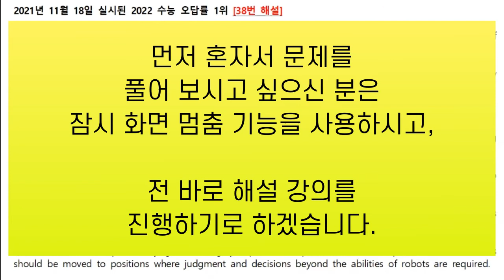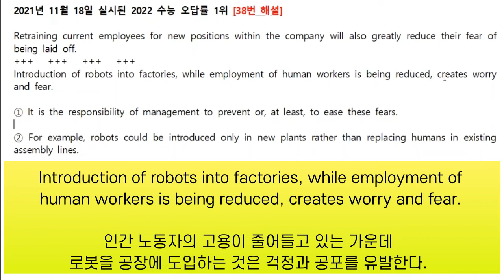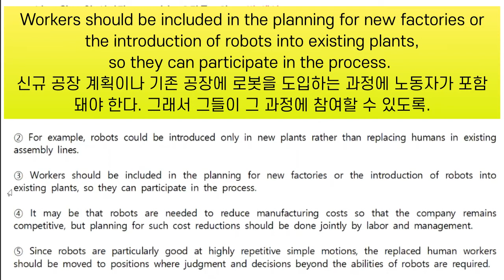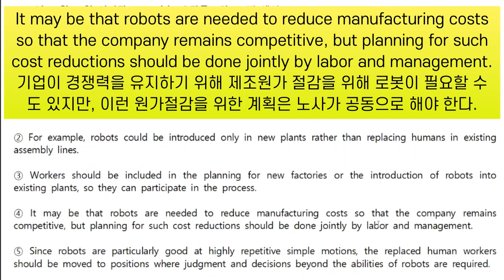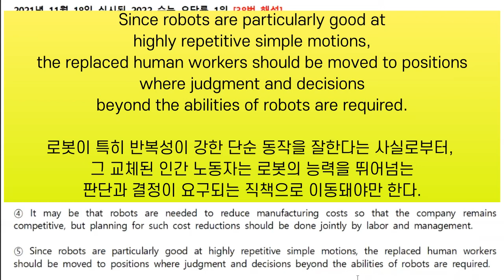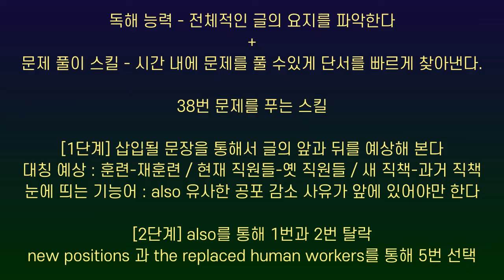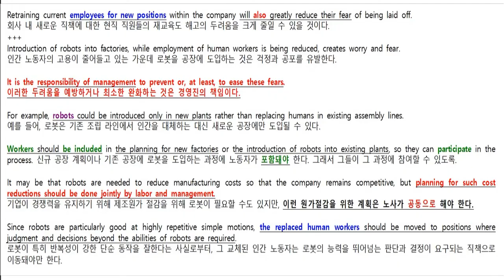2022 수능 38번 오답률 1위 해설 강의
2022 수능 38번 - 오답률 1위

2021년 11월 18일에 치러진 2022 수능 영어 시험에서 오답률 1위를 차지한 38번 문장 삽입 문제에 대한 풀이 방법 설명과 해설 강의입니다.

++ 동영상 요약 ++

독해 능력 - 전체적인 글의 요지를 파악한다
문제 풀이 스킬 - 시간 내에 문제를 풀 수있게 단서를 빠르게 찾아낸다.

38번 문제를 풀었던 스킬

[1단계] 삽입될 문장을 가지고 글의 앞과 뒤를 예상해 본다
대칭 예상 : 훈련-재훈련 / 현재 직원들-옛 직원들 / 새 직책-과거 직책
눈에 띄는 기능어 : also 유사한 공포 감소 사유가 앞에 있어야만 한다

[2단계] also를 통해 1번과 2번 탈락
new positions 과 the replaced human workers를 통해 5번 선택

+++ 제 모든 영상은 휴대폰의 스노우 어플 or 모바비 또는 곰캠 같은 편집 어플 등을 사용해 제작되었습니다.

곰캠의 홈페이지는 다음과 같습니다.